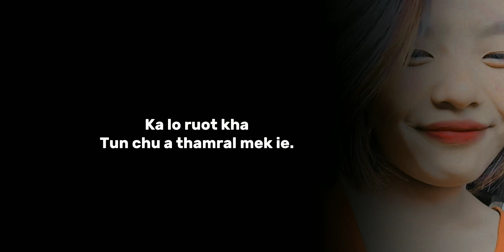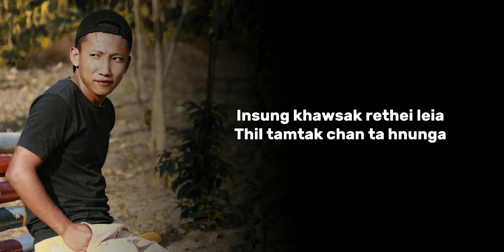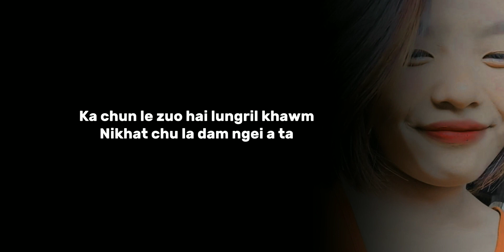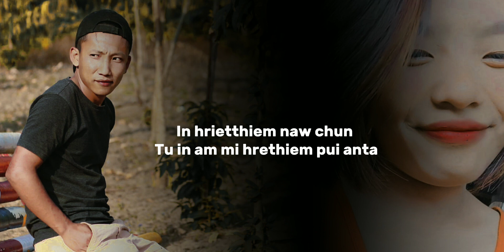Jason T Pulamte & Rebecca Zou - Pawmnghet Ta Hnung||Official Lyrics Video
PAWM NGET TA HNUNG

JASON T PULAMTE & REBECCA ZOU
COMPOSER - JASON T PULAMTE
MUSIC & RECORDING - LJ RECORDS
EDITING - TLANGVAL JT

SPECIAL THANKS
ELISH MAMI F TUSING
LJ RECORDS

@Reupload or remake in any form is strictly prohibited without the owner permission.